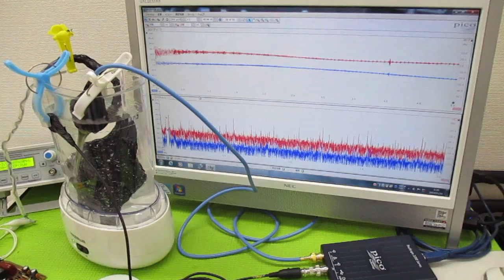音と超音波の組み合わせを利用した超音波制御技術